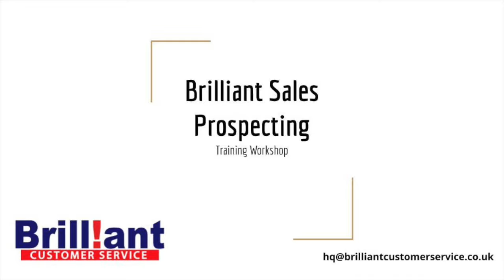Brilliant Sales Prospecting Training 2019